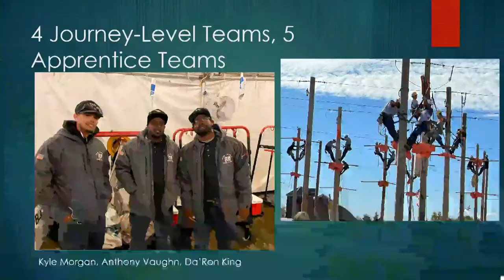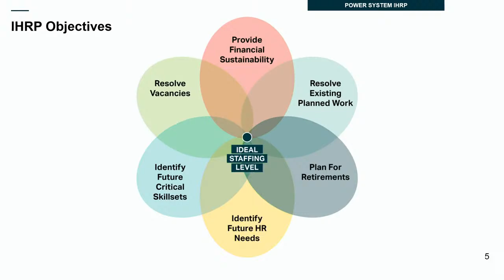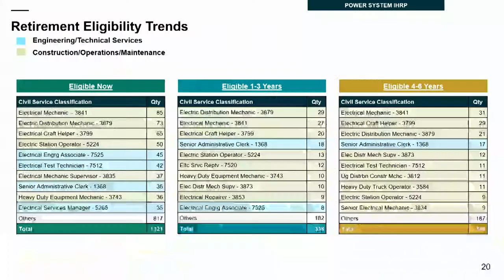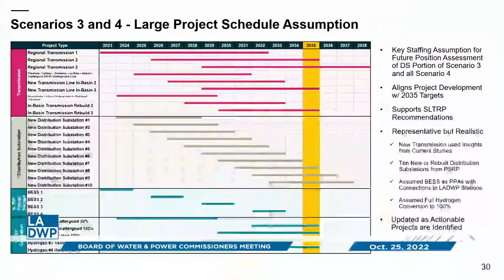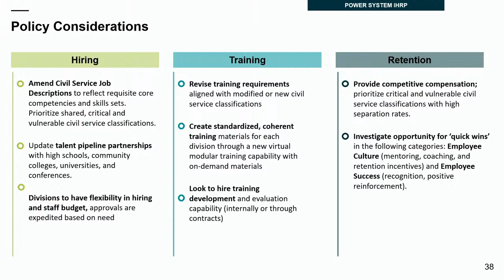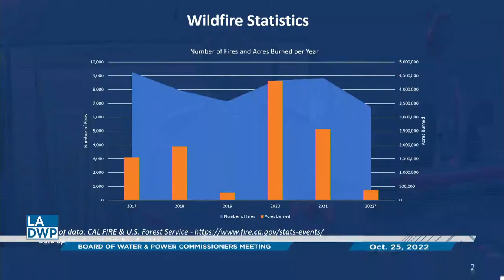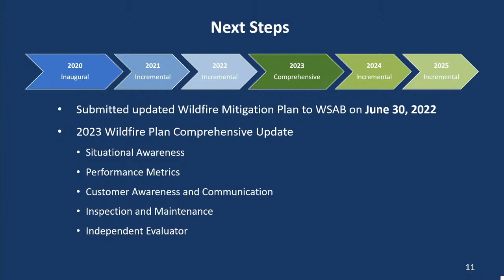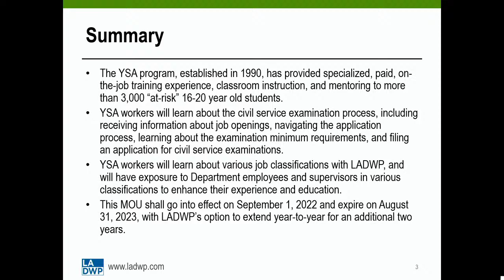LADWP Commissioners' Meeting 10-25-22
CYNTHIA McCLAIN-HILL, President
CYNTHIA RUIZ, Vice President
MIA LEHRER, Commissioner
NICOLE NEEMAN BRADY, Commissioner

The agenda for meetings contains a brief general description of the items to be considered. The Board may consider an item not on the agenda only in limited circumstances consistent with the Brown Act.

The agenda is posted in the front window to the left (as viewed from the street) of the main entrance of the JFB Building, in the JFB lobby before entering Security area, JFB Level A lobby before entering Security area, and outside JFB Room 1555-H at least 72 hours before regular meetings and at least 24 hours before special meetings.

The description of any item displayed on the agenda may be changed subsequent to the electronic posting of the agenda or by Board action at the meeting, but only if consistent with the Brown Act.